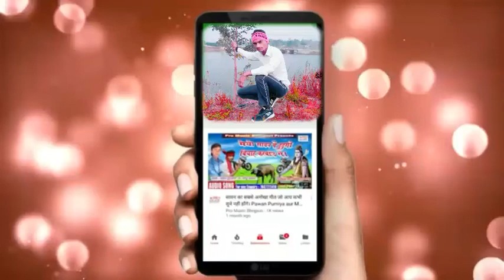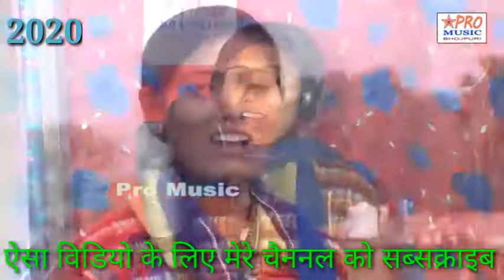Piyaj 120 Rupya Bhojpuri Song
Piyaj 120 Rupya New Bhojpuri Song
please Join My whatsapp 👉ŠÚBŚĆŘÍB ⤴Group Only Video's Send me👉 okey👆 friends mere☑☑

Dj shahzad mixing